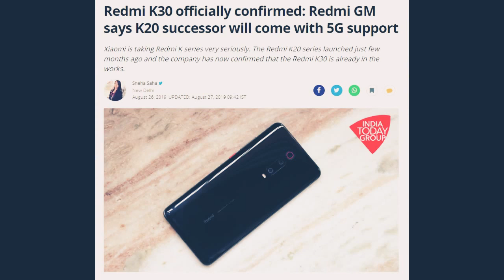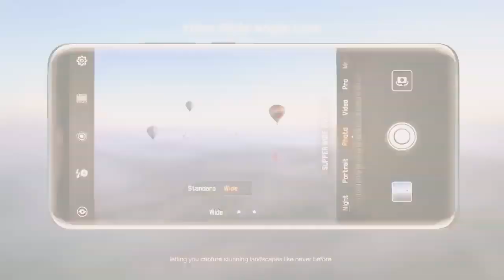Redmi K30 Pro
A sub-brand of the Chinese company Xiaomi called Redmi decided to repeat the furore that the K20 smartphones made on the market. In this case, the developer's approach is even repeated: first, the Corporation releases a simpler phone with technical characteristics, and then blows up the audience with an inexpensive flagship with the same design. The hero of today's review partially duplicates the predecessor in its appearance, but this fact can hardly be called a disadvantage. The attractive glass back panel is decorated with the original design of four cameras, and the fingerprint scanner has found a place under a huge frameless 6.67-inch AMOLED screen. The perfect 32-megapixel front-facing camera is extendable. The display itself pleases not only with FullHD+ resolution, excellent brightness and contrast, but also with the image refresh rate of 120 Hertz. The main 64-, 8 -, 5-and 2-megapixel photo modules led by the Sony IMX686 sensor do not differ much in the quality of photos and videos from those of the previous model, but the optics are slightly improved, as well as the software. You don't have to worry about the detail and color rendering of even evening photos. The 4700mAh battery is enough for two full days of active use of the gadget. In addition, we can not fail to mention NFC (contactless payments), an infrared port for controlling household appliances, and the miui brand shell based on Android Q. Thus, the device considered will suit even the most sophisticated Android user.